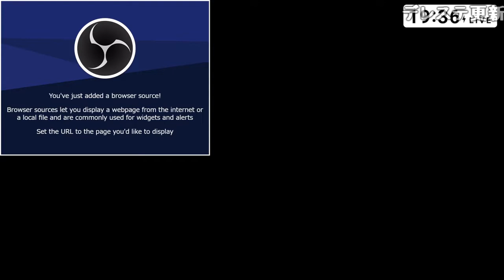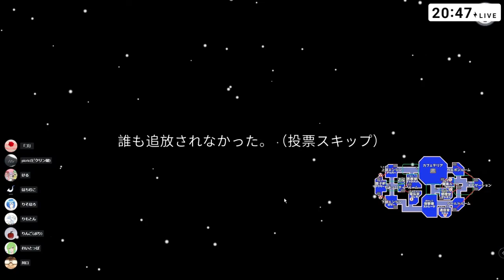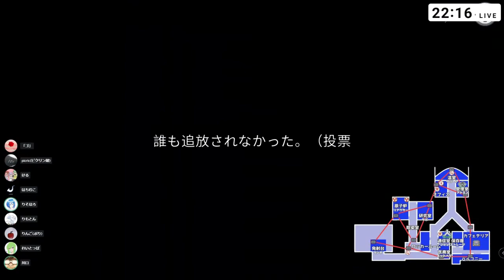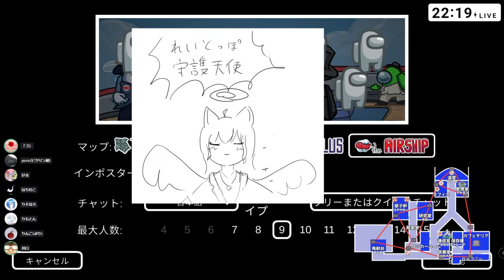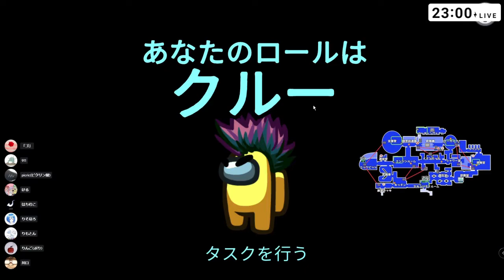【AMONG US】悪鬼羅刹達のアマング［2021/11/22］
【AMONG US】悪鬼羅刹達のアマング
2021/11/22(月) 19:32開始

おそろしい

けるさん
はちむこさん

基本的によくやることはプリコネ、デレステ、ミリシタ、シャニマス、ウマ娘、APEX、絵を描くかも